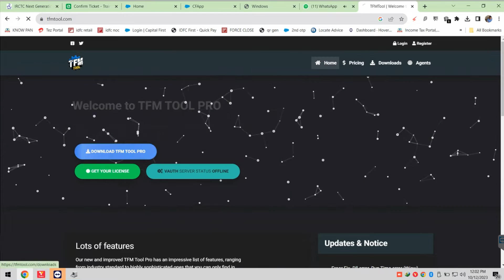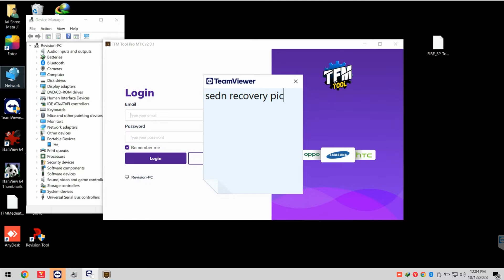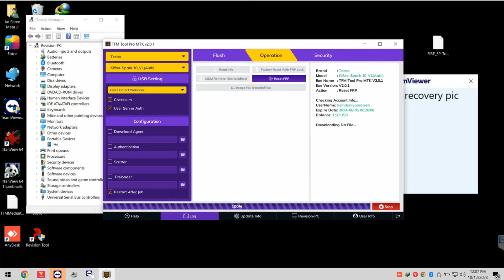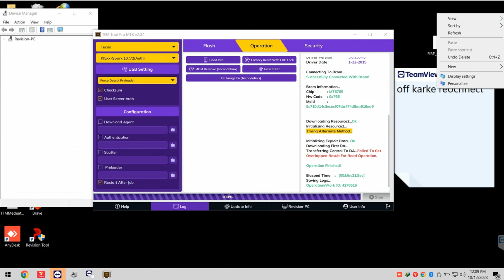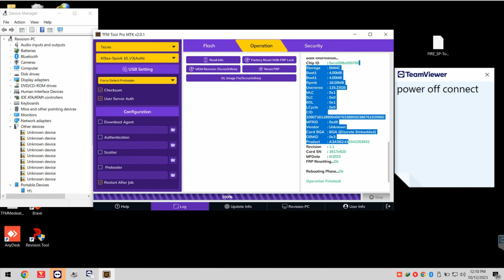TECNO SPARK 10 (KI5Q) FRP UNLOCK | PATTERN UNLCOK | UNLCOKTOOL |TFM TOOL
Title Copy